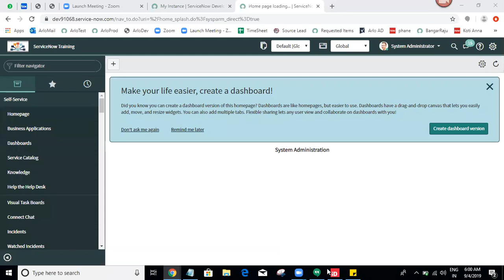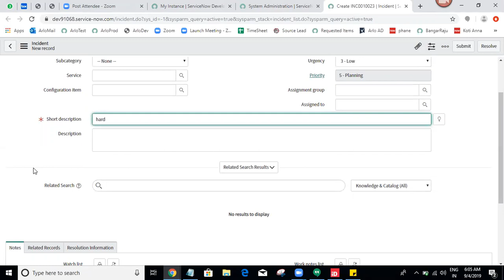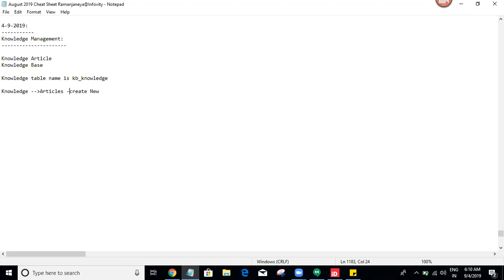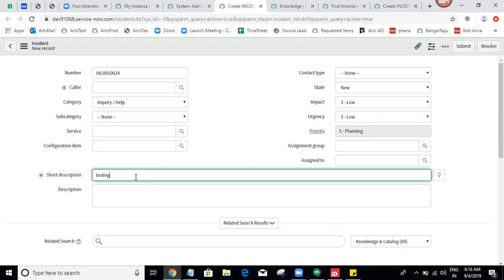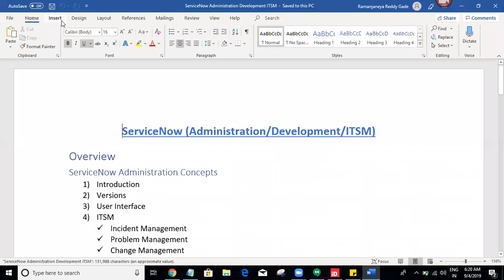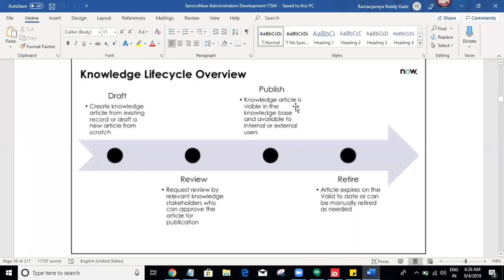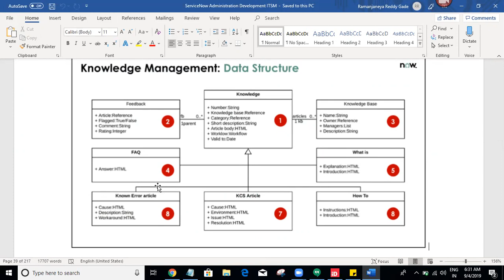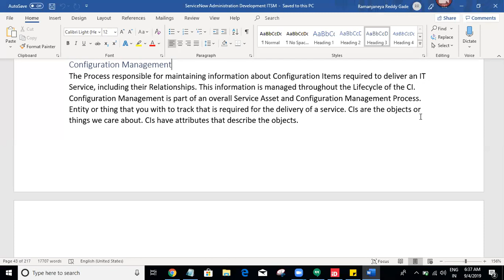ServiceNow - ITIL,ITSM (Incident,Problem,Change,Knowledge)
Part16 - ServiceNow - ITIL,ITSM (Incident,Problem,Change,Knowledge)